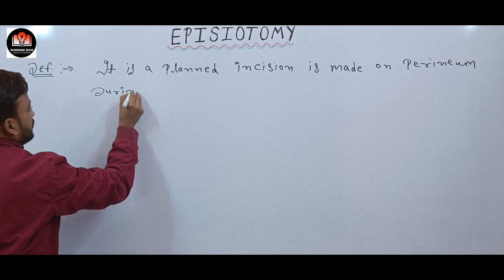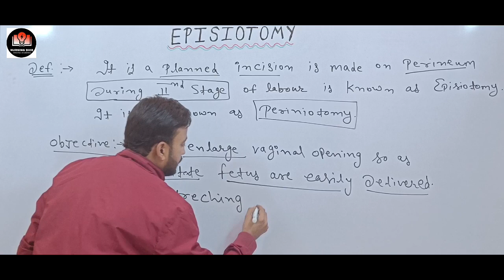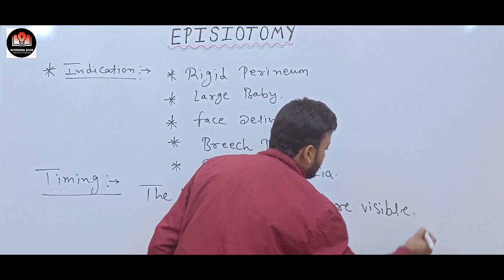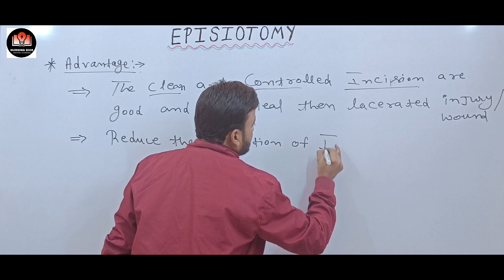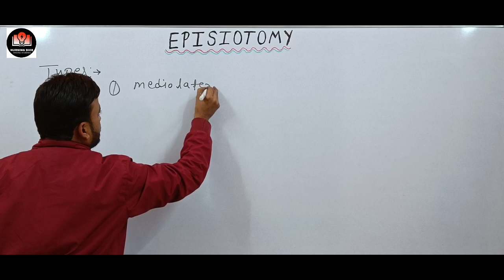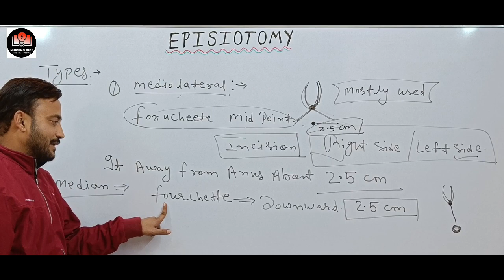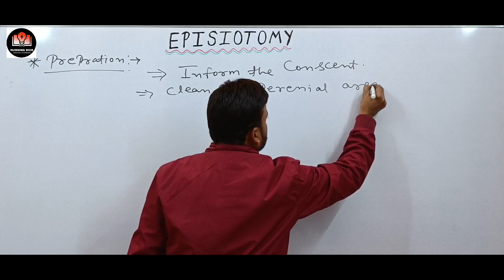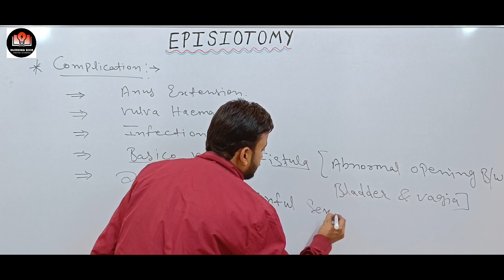Episiotomy || Perineotomy || OBG || Krishna sir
i explain about in this topic